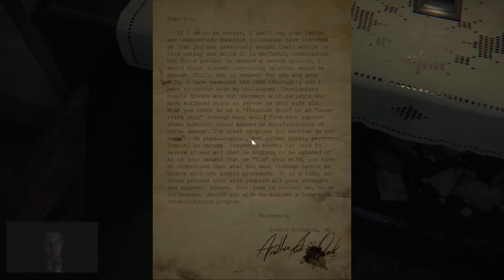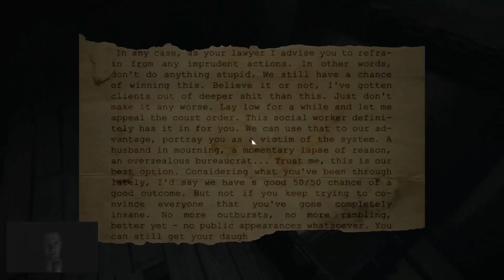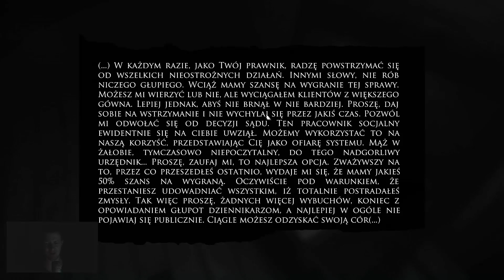Muzyczna uczta - Layers of fear - #5 - PREMIERA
Dzisiaj przedstawiam piąty odcinek z horroru o tytule Layers of fear od polskiego studia Bloober Team.